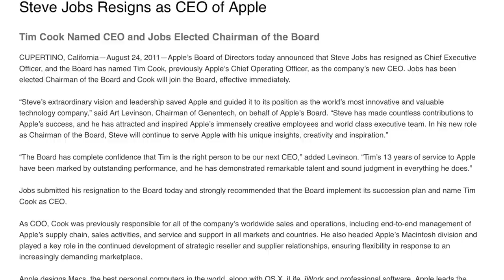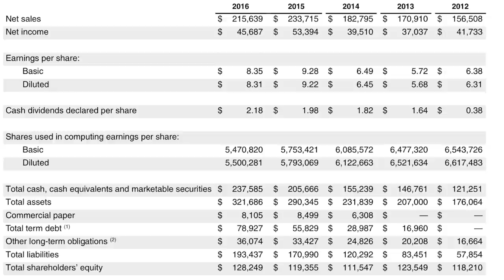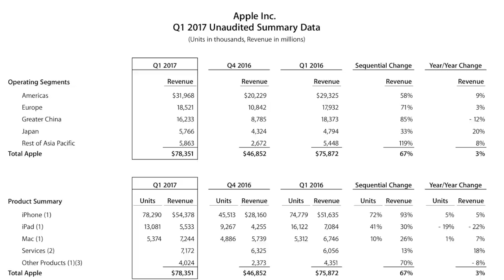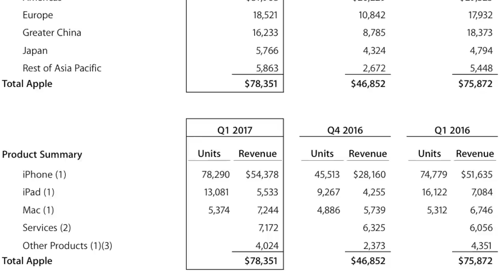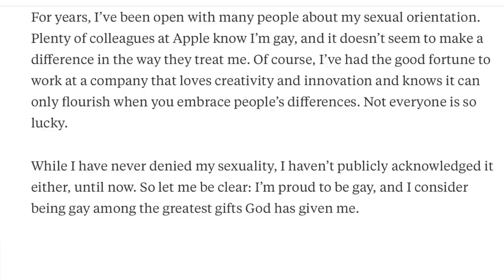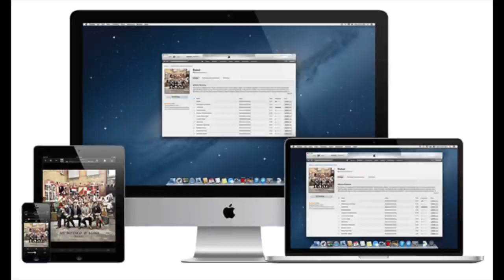Would I Hire or Fire Apple CEO Tim Cook?!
Today we discuss would i hire or fire apple ceo tim cook. If you have ever seen a Tim Cook interview you know how smart the guy is. We want to know if apple ceo Tim Cook has done a good job or not though as apple ceo.
My second Favorite book on Investing
My second favorite movie about the stock market
Awesome Camera I use
Professional Microphone I use
Nice affordable Tripod I use
Bright lighting set I use
Laptop I use to Edit
Camera I use for professional business photography
Drone I use for my Business